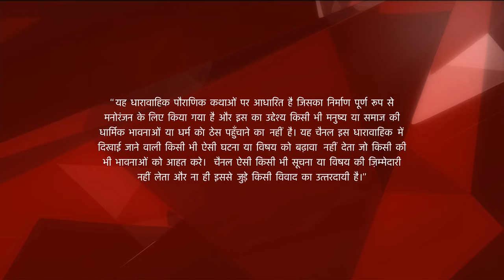Mahabharat | महाभारत | Ganga ne Shantanu ko Devavrata ke baare mein kya bataya?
Mahabharat | महाभारत | Ganga ne Shantanu ko Devavratha ke baare mein kya bataya?